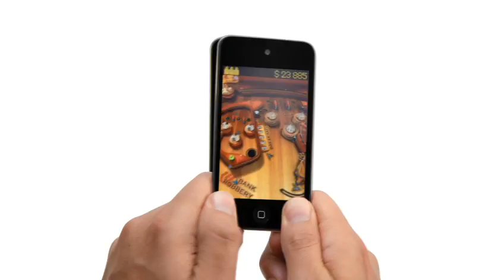New iPod Touch 4th Gen! Basically an iPhone 4 without the Phone!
New iPod Touch! Fourth Generation!

Features:
FaceTime, HD Camera, Retina Display, and More!